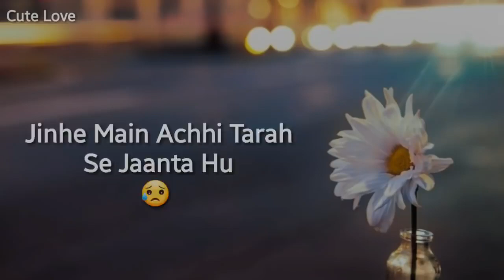Very emotional status new sad WhatsApp Video Status Download Video for Status